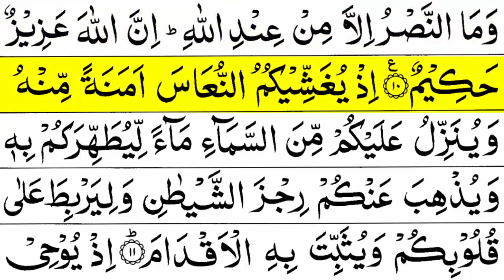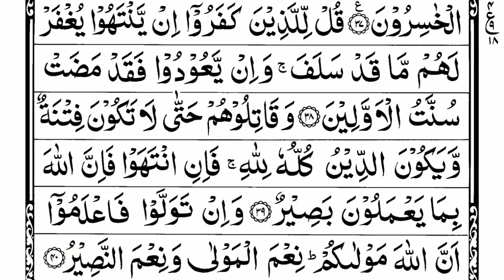Quran Para 9 Slow Reading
InshaAllah I uploaded para ( 1   to  30 ) in HD with Arabic Text